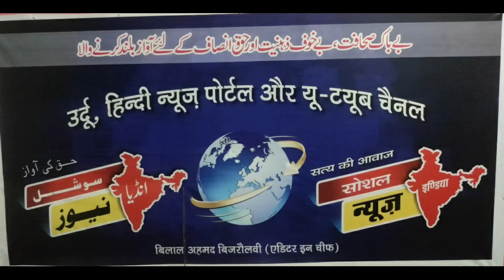ایک لاکھ 63 ہزار لوگوں نے ملک چھوڑا India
2021 में 163000 लोगों ने देश छोड़ दिया है